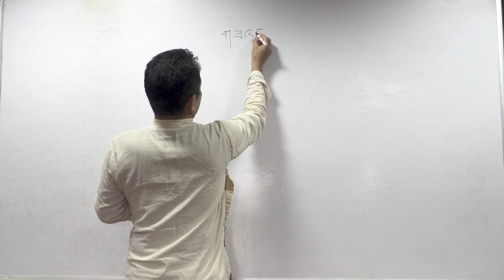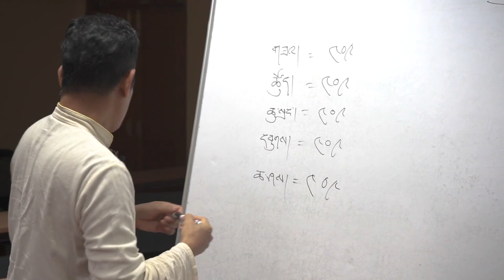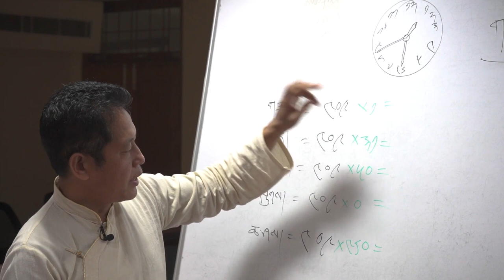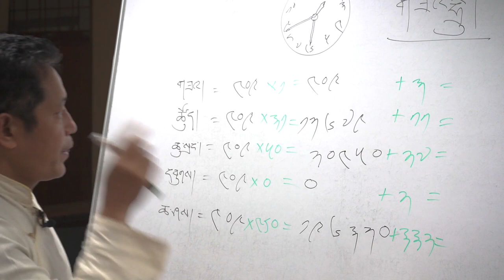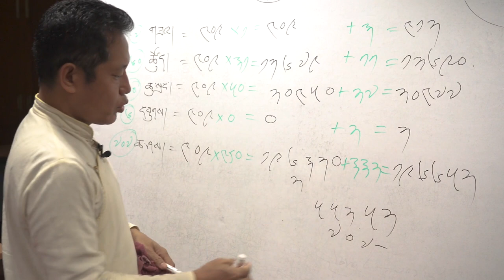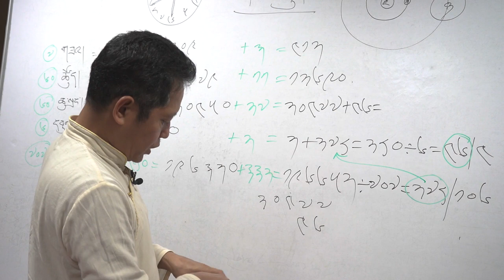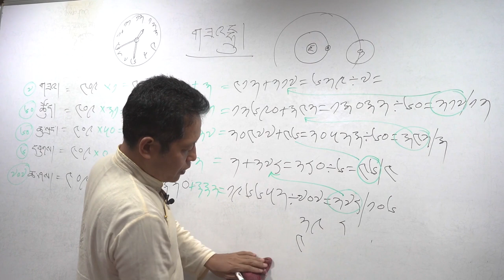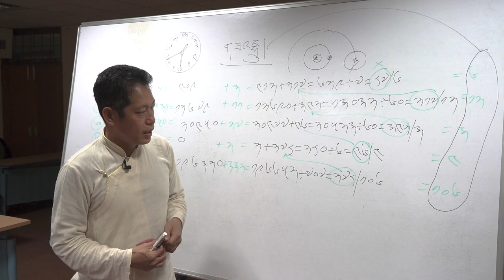སྲོལ་རྒྱུན་བོད་ཀྱི་སྐར་རྩིས་རིག་པའི་རྨང་གཞི་ལྔ་བསྡུས་རིས་མོའི་སློབ་ཁྲིད། ༠༥ གཟའ་དྷྲུ།